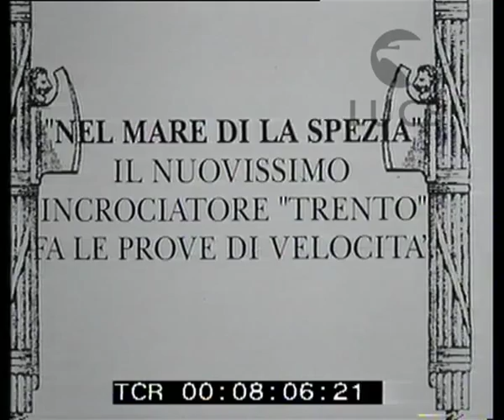Incrociatore TRENTO nel mare di La Spezia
Descrizione sequenze:l'incrociatore Trento solca le acque del Mar Ligure ; inquadratura dall'alto della prua della nave armata ; la poppa della nave ; particolari della poppa e della fiancata della nave spruzzate di flutti marini ; la schiuma marina ; la scia che la nave lascia al suo passaggio ; la nave vista dall'alto con i cannoni coperti da teli di materiale trasparente ; le acque riprese dalla nave in movimento ; la punta della prua fende le acque ; l'incrociatore sul mare in controluce ;